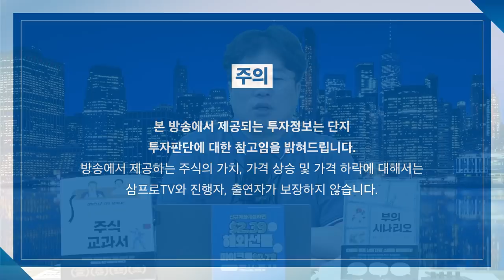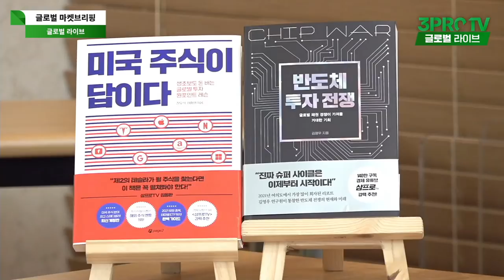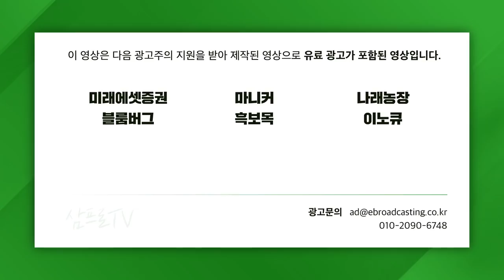[글로벌마켓 브리핑] 아마존 실적 부진, 다른 빅테크의 내년 데쟈뷰일까? f. 미래에셋증권 장의성 선임매니저